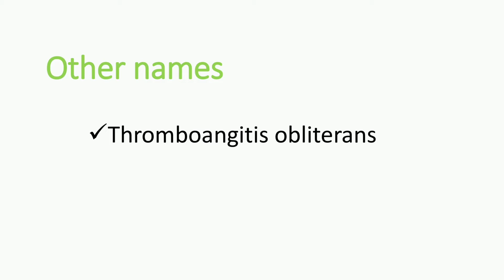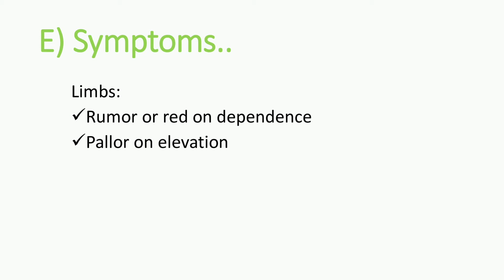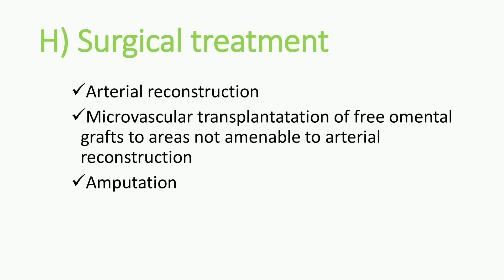Buerger's Disease - Important Notes